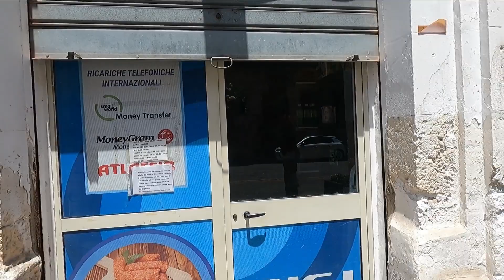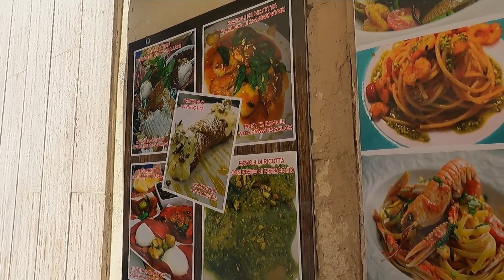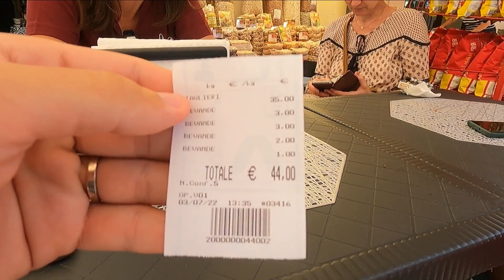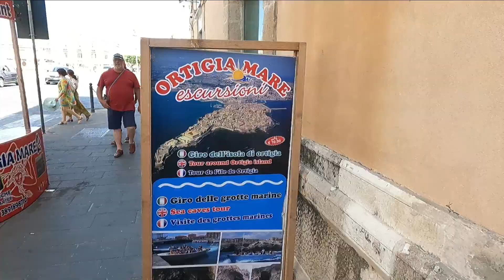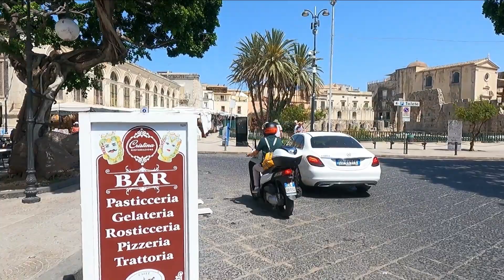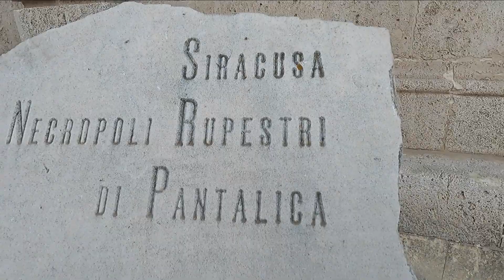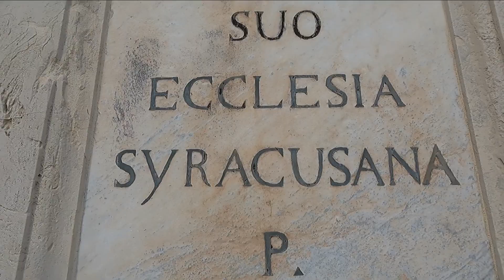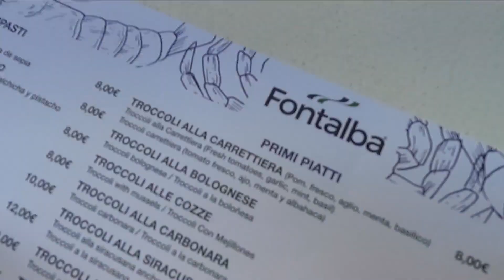Am alergat o Murenă in Siracusa!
Vizionare plăcută!🤗🎬

Mulțumim celor care au donat pentru susținerea călătoriei noastre.

sau aici:
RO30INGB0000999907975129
Moneda: RON
Nume Beneficiar: Marian - Gabriel Patrascu
Banca Beneficiar: ING Bank Bucuresti Centrala
Cod SWIFT: INGBROBU

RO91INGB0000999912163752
Titular cont: Marian - Gabriel Patrascu
Banca: INGB CENTRALA
Moneda: EUR
SWIFT: INGBROBU
BIC: INGB